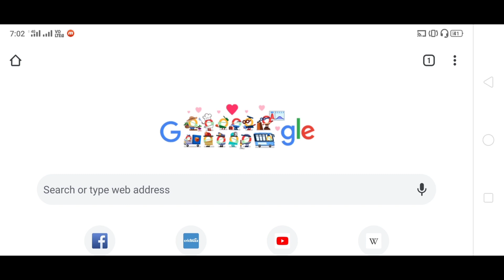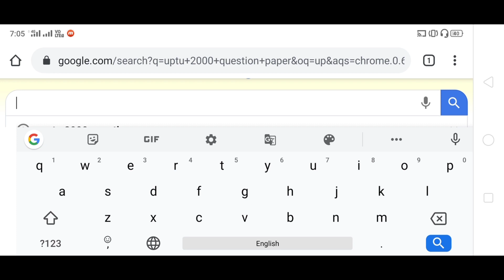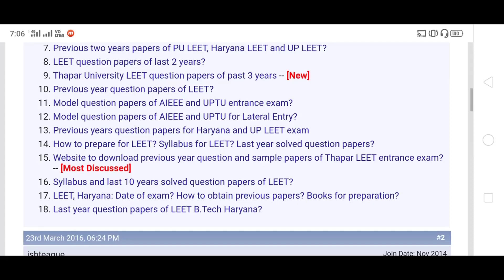UPTU/AKTU LEET Previous Year Question Papers || How to download uptu leet papers pdf ???